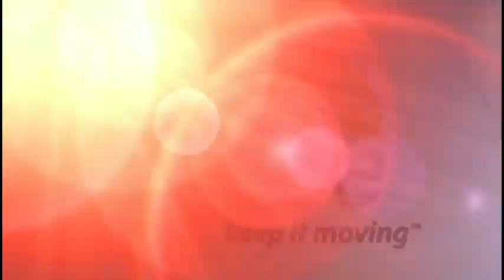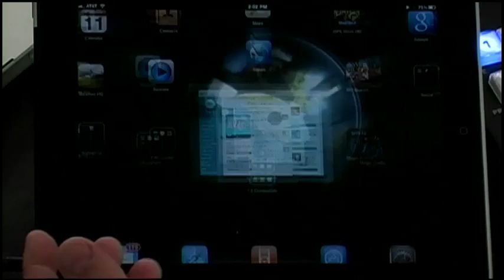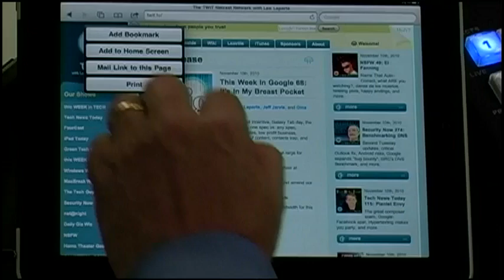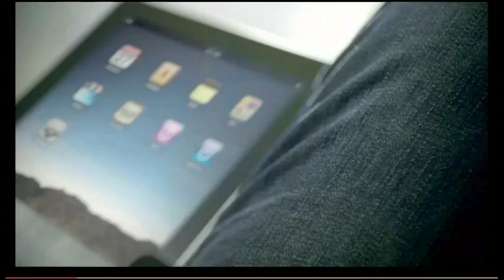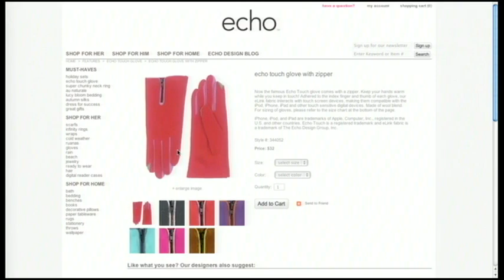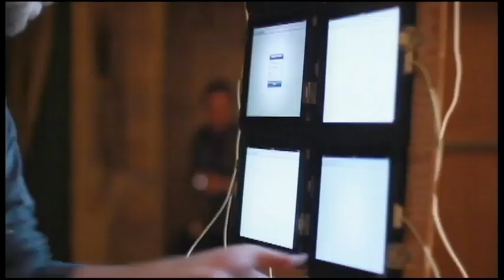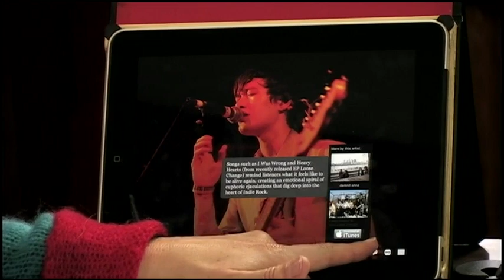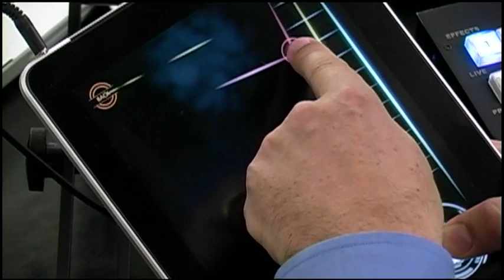iPad Today 19: 4.2 App Must-Haves, Aweditorium, Magic Fiddle, 9-iPad Photo Shoots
Apps that'll shine with iOS 4.2, Skyfire makes a million, amazing winter iPad accessories, Sarah's new music discovery service, Leo's magic fiddle, and more!